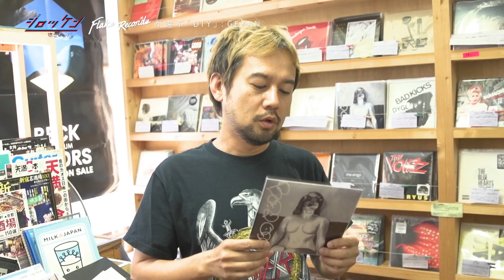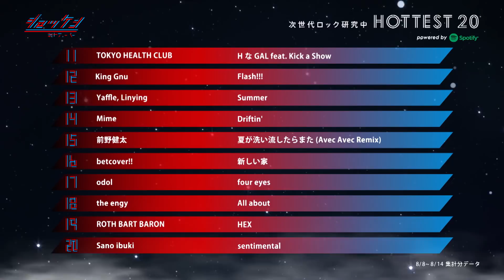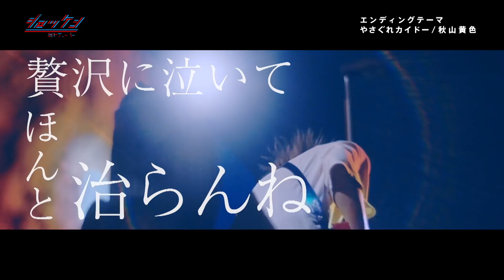ジロッケン#66後編/ ニトロデイ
From ジロッケン環七フィーバー
#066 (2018年9月1日O.A.)

番組一押しのアーティストを熱く紹介
›ニトロデイ

マンスリーでアーティストを深掘り
›THE STORY：ステレオガール

ジロッケン環七フィーバーとは、、

宇宙、日本、世田谷
環状七号線沿いに夜な夜なたむろする
次世代的音楽的重要人物たち
まだ誰も知らない、でも語り合いたい
バンドと音楽をこよなく愛する人々に送る
ジロッケン環七フィーバー
今夜もオープンします

ｔｖｋ(テレビ神奈川) 毎週土曜日22:30-23:00
ＳＵＮ(神戸サンテレビ)毎週水曜日23:30-24:00